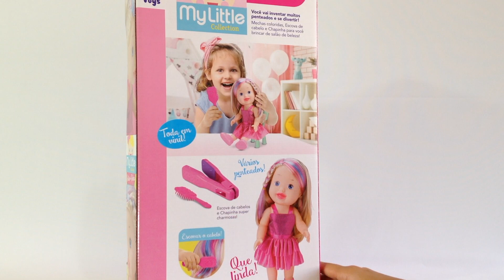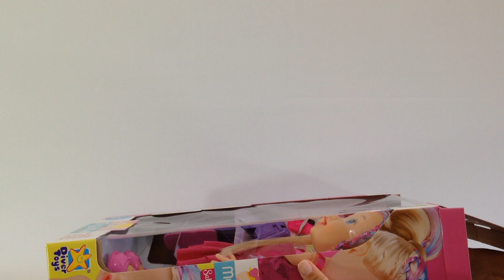BONECA SALAO DE BELEZA DIVERTOYS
Esse vídeo é um review de brinquedo da boneca  My Little Collection da Divertoys- Salão de Beleza.
Essa boneca da coleção My Little vem com chapinha e uma escova super linda. Toda coleção de bonecas e brinquedos você encontra no site da Divertoys, vou deixar o Link para vocês.

Assista também a novelinha com as bonecas da Coleção My Little e Little dolls da Divertoys Sofie e Bu.

REVIEW DE BRINQUEDOS BONECA DIVERTOYS